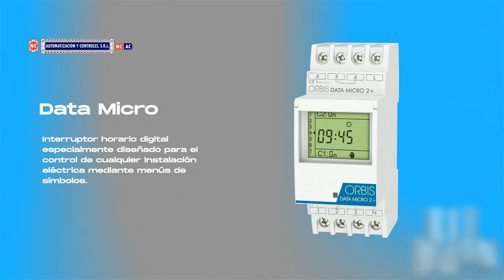NC Automatizacion y Controles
Somos líderes del mercado en la venta de todo tipo de materiales eléctricos automatizados.